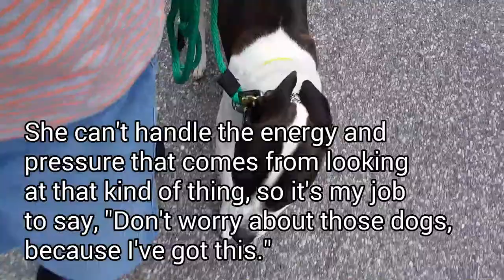When to Correct a Leash Reactive Dog - Wiggles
Wiggles is extremely leash reactive, and I have to watch her closely to know when to communicate with her so to stop the leash reactivity from escalating.

The Active K9 is located in Clayton, NC, and serves Wake and Johnston counties and the surrounding areas, including Raleigh, Durham, Chapel Hill, Cary, Apex, Garner, Clayton, Fuquay-Varina, Angier, Smithfield, Wendell and Knightdale.